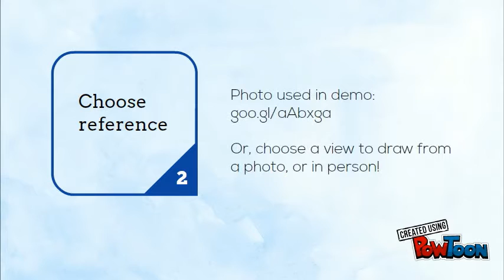Landscape Sketch Activity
Instructions for getting started on the landscape sketch activity.-- Created using PowToon -- Free sign up -- Create animated videos and animated presentations for free.  PowToon is a free tool that allows you to develop cool animated clips and animated presentations for your website, office meeting, sales pitch, nonprofit fundraiser, product launch, video resume, or anything else you could use an animated explainer video. PowToon's animation templates help you create animated presentations and animated explainer videos from scratch.  Anyone can produce awesome animations quickly with PowToon, without the cost or hassle other professional animation services require.